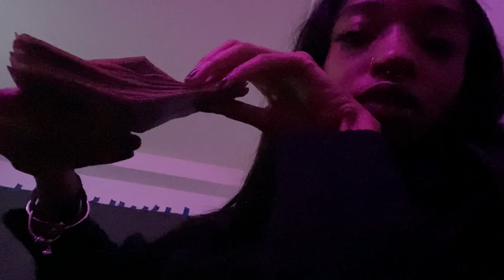Stripper Vlog 16: Auditioning at a New Club! Stage Footage Included!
In this Vlog I auditioned at a gentleman’s club. I included stage footage of my audition and talk about my experience at the club. I met a few girls and learned about the clubs rules before my audition. I have another audition at a strip club this week that I’ll be filming as well.

Strippergram: _pepper.xx